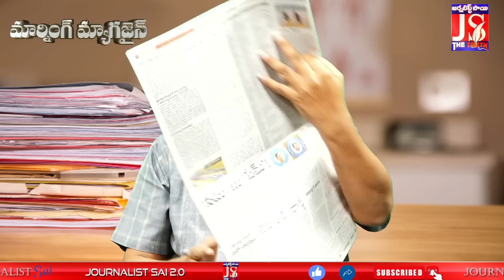Journalist Sai Serious Comments On Jyothi News || ABN RK || అసహ్యం పుట్టించే జర్నలిజం